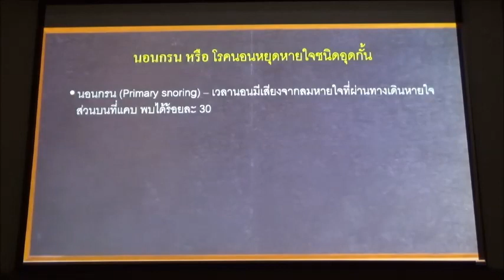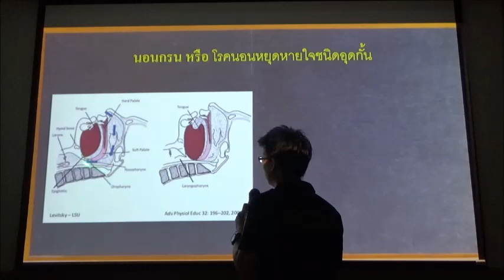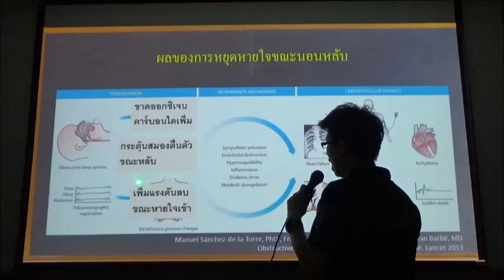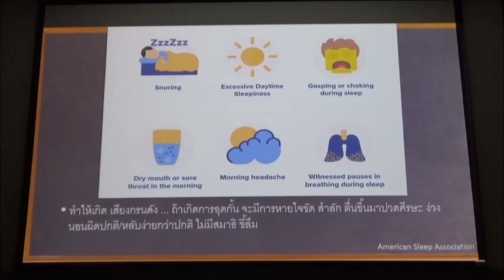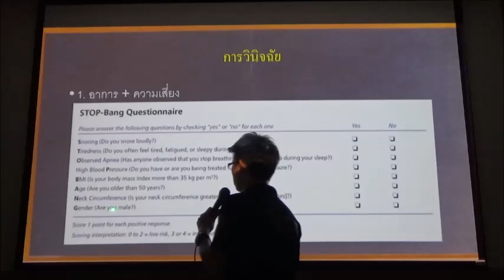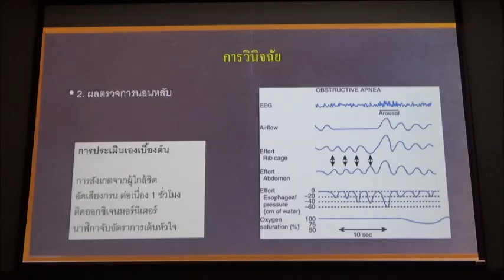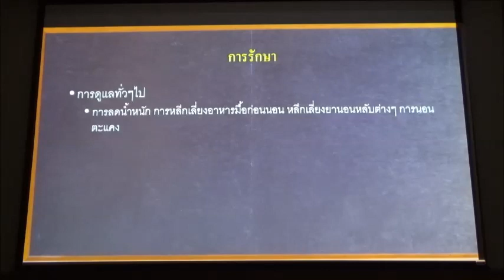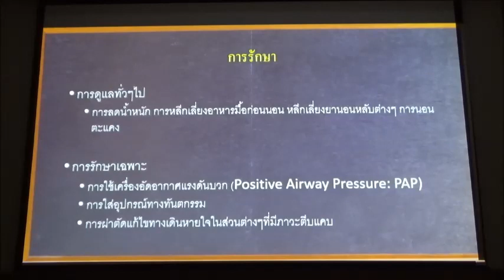นอนกรน หรือ โรคนอนหยุดหายใจชนิดอุดกั้น (OSA)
[ทั่วไป] นอนกรน หรือ โรคนอนหยุดหายใจชนิดอุดกั้น (OSA)

1. นอนกรน หรือ โรคนอนหยุดหายใจชนิดอุดกั้น…..2 อันนี้ต่างกันนะครับ นอนกรนเป็นอาการ อีกอันเป็นโรค

2. นอนกรน (Primary snoring)พบได้บ่อย. ส่วนโรคนอนหยุดหายใจชนิดอุดกั้นพบได้ 1/3 ของคนที่นอนกรน

3. ยิ่งอายุเยอะยิ่งเจอเยอะขึ้น

4. สาเหตุเกิดจาก ในขณะที่เรานอนหลับ กล้ามเนื้อที่คอยทำหน้าที่ตึงตัวและช่วยขยายทางเดินหายใจในช่องคอจะหย่อนตัวลง ซึ่งภาวะนี้เองทำให้ทางเดินหายใจแคบลง

5. ทำให้เกิดการขาดออกซิเจน กระตุ้นให้สมองต้องหายใจเฮือก. เพิ่มแรงดันให้ปอด เส้นเลือด และหัวใจ

6. ผลระยะยาวทำให้เกิด โรคความดันสูง ผนังหัวใจโต เส้นเลือดสมองตีบ โปรตีนรั่วที่ไต

7. อาการทำให้เกิด เสียงกรนดัง ... ถ้าเกิดการอุดกั้น จะมีการหายใจขัด สำลัก ตื่นขึ้นมาปวดศีรษะ ง่วงนอนผิดปกติ/หลับง่ายกว่าปกติ ไม่มีสมาธิ ขี้ลืม

8. การวินิจฉัยใช้อาการ + การตรวจการนอน

9. การดูแลทั่วๆไป เช่น การลดน้ำหนัก การหลีกเลี่ยงอาหารมื้อก่อนนอน หลีกเลี่ยงยานอนหลับต่างๆ การนอนตะแคง

10. การรักษาเฉพาะ เช่น การใช้เครื่องอัดอากาศแรงดันบวก (Positive Airway Pressure: PAP) , การใส่อุปกรณ์ทางทันตกรรม , การผ่าตัดแก้ไขทางเดินหายใจในส่วนต่างๆที่มีภาวะตีบแคบ. ต้องมาประเมินกับแพทย์ก่อน

Neurologist P